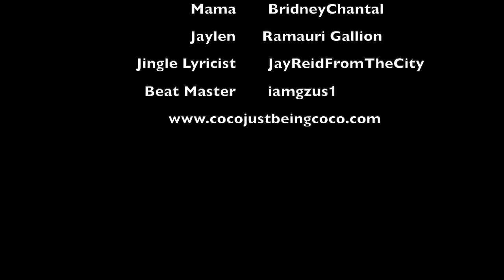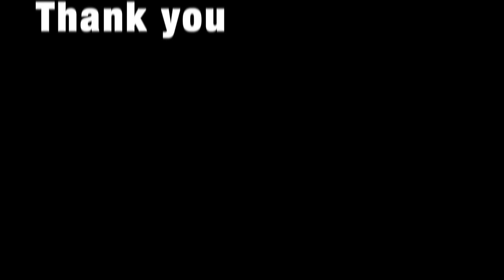Wake Up, We're Late! : Coco Just Being Coco: Season 4 Episode 19